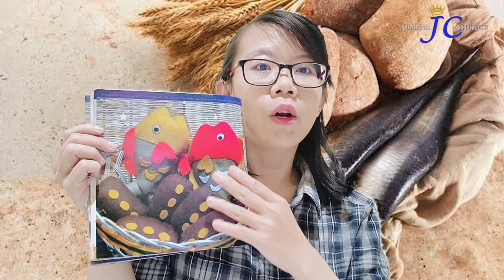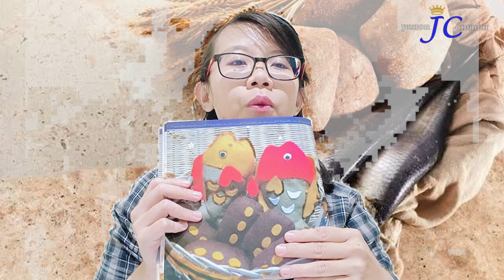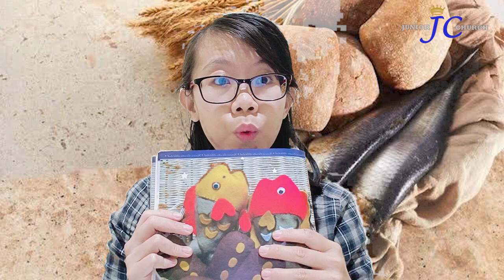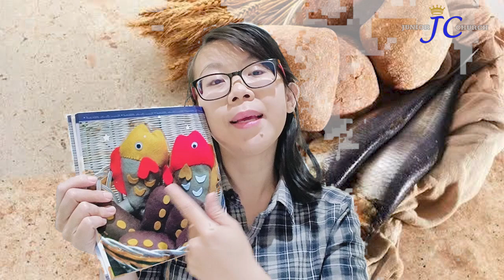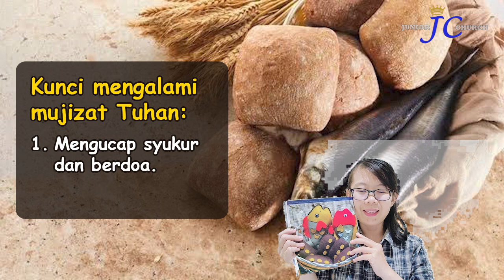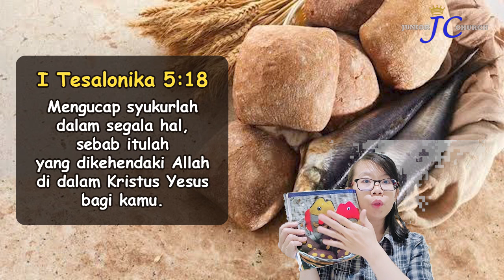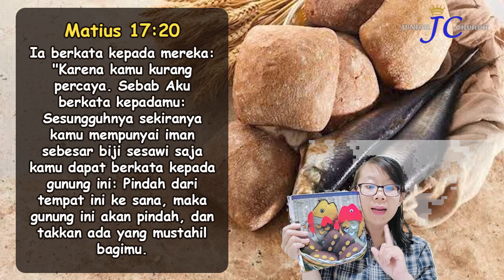JCCP Online Service 15 September 2024 - Mujizat-Mujizat Yesus : Memberi Makan 5000 Orang